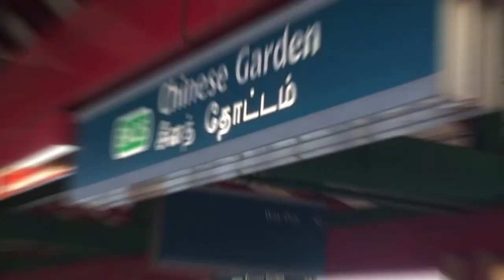ASIADVENTURES | Ep.3 | NATIONAL DAY IN SINGAPORE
3e épisode de ma série : résumé de ces dernières semaines à Singapour, des Southern Ridges à la fête nationale, en passant par les Chinese Gardens !

3rd episode of my series of videos: a quick sum up of these past few weeks here in Singapore, between the Southern Ridges, Singapore National Day and the Chinese Gardens! I have been here for already two months, time flies but I still have a lot of good stuff planned in terms of videos ;)